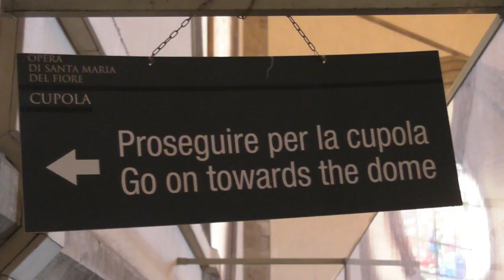Climbing 463 Steps to test the Black Rapid Strap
I got so many questions about my strap I thought I'd better make a video about it.  You'll be happy to know that both me & my camera surived intact. No, the camera did not hit the walls and yes it was free from scratches, bumps and scrapes when I reached the ground.

If you're a photographer then you'll understand the importance of using a comfortable camera strap and for me that's the Black Rapid RS-7

In this video I test it by climbing the 463 steps of Florence Cathedral.